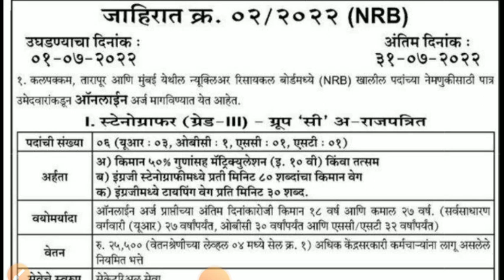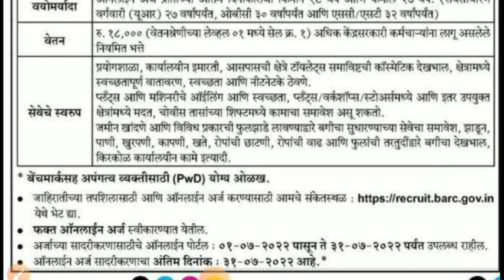10 वि पास वर सरकारी नोकरी ची सुवर्ण संधी महाराष्ट्र नोकरी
10 वि पास वर सरकारी नोकरी ची सुवर्ण संधी महाराष्ट्र नोकरी